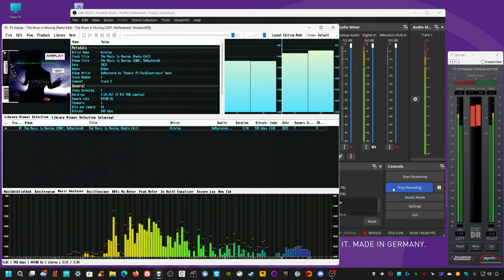myself ReMastered; airplay - the music is moving , radio edit (2001)